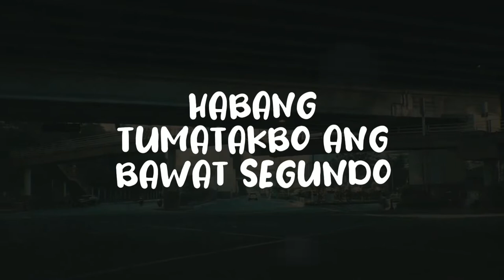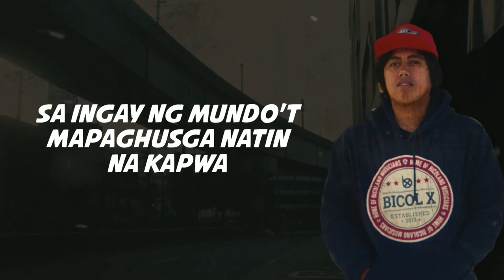Reaction to Yuri Shatunov - White Roses/реакция на Юрий Шатунов -Белые розы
реакция на Юрий Шатунов -Белые розы
Reaction to Yuri Shatunov